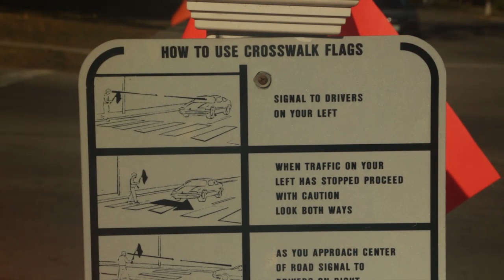Crossing Flag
Rosa Merino is killed crossing University Avenue at a stoplight while walking to work. Some newspapers mention her not being visible enough. Many dangerous crosswalks in Provo have orange flags available for pedestrians to carry across in order to help with visibility. So I sew an orange crosswalk flag as big as a car. Vehicles still swerve around me rather than stop. Being as big and obvious as a car does not change my status in the pecking order. I am still a lowly pedestrian.